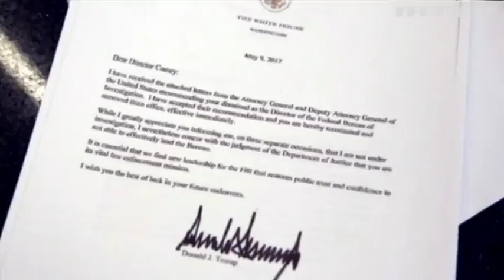Дональд Трамп уволил главу ФБР Джеймса Коми